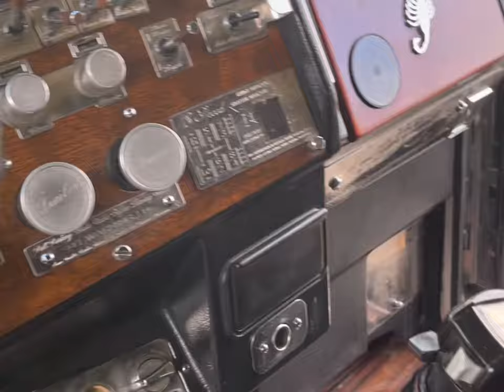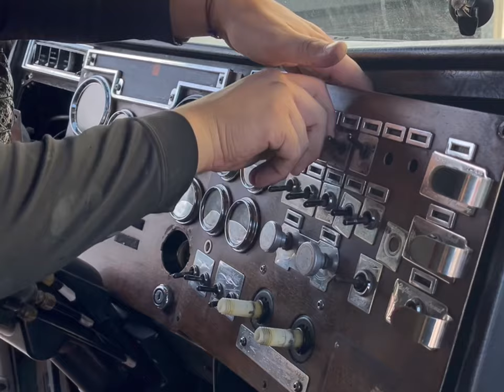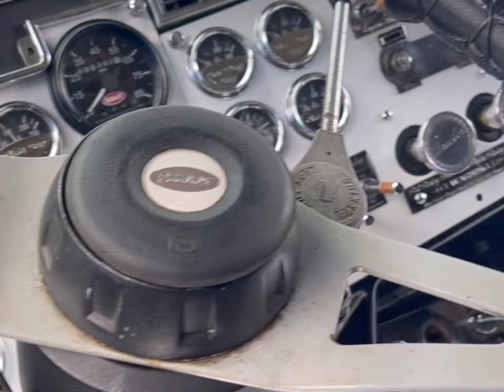Peterbilt 379 custom interior project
Peterbilt 379 custom floor dash and trims#peterbilt